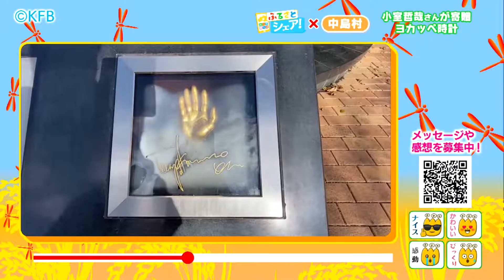ふるさとシェア！大物アーティストが寄付？中島村の人気スポット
県民リポーターに募集中！！